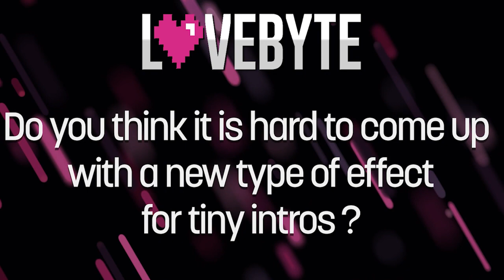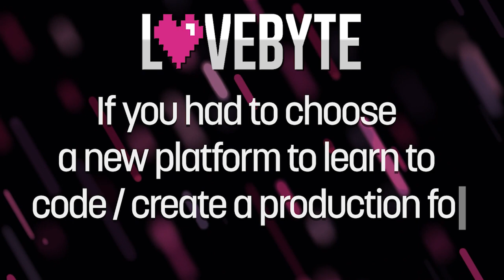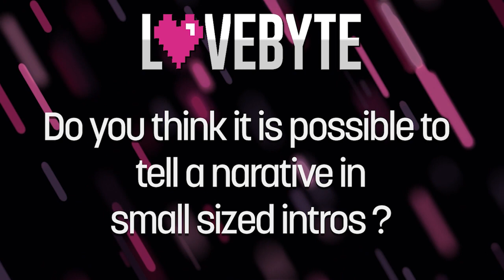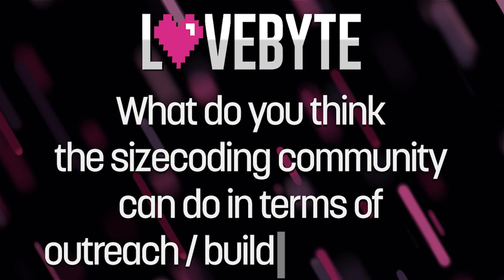Lovebyte 2023 - Ask Us Anything, part 2